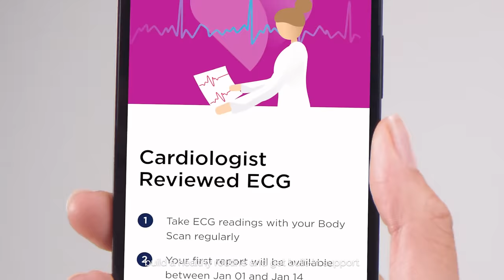[EN] Get to know Withings Body Scan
Body Scan is the most advanced smart scale ever conceived. It integrates the breakthrough technology of segmental body composition, allowing a much higher level of precision to help spot fat and muscle imbalances. Designed to also identify changes in cardiovascular health, it offers a variety of cardiovascular measurements at every weigh-in, including: 6-Lead ECG, Pulse Wave Velocity and standing heart rate.